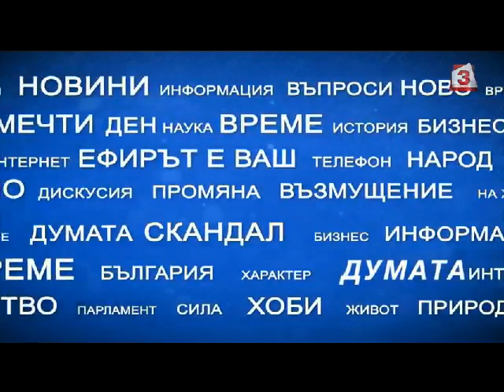"Имате думата", 15.08.2018: Защо и как Турция стигна до днешната си ситуация (1 част)